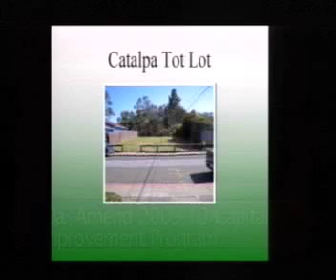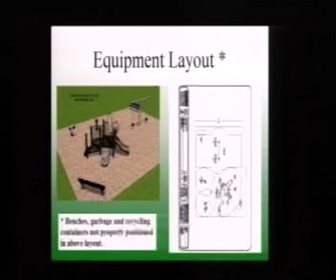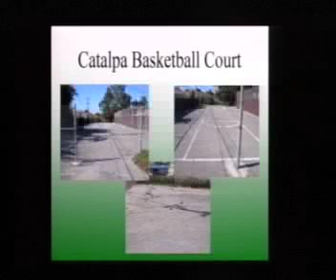San Bruno City Council Meeting February 9, 2010 10a. Catalpa Tot Lot